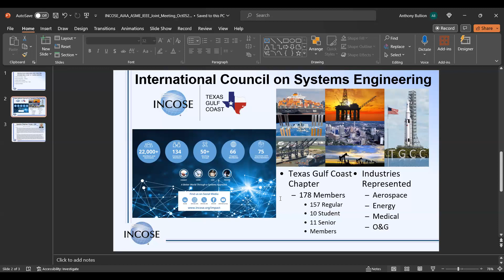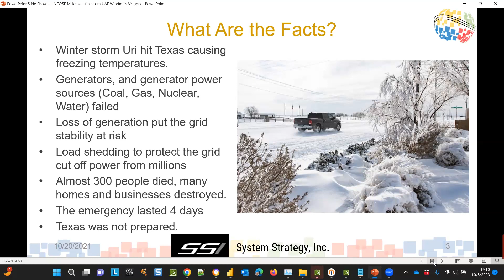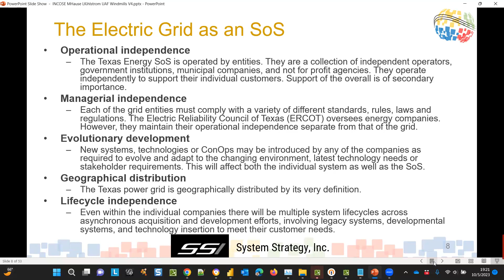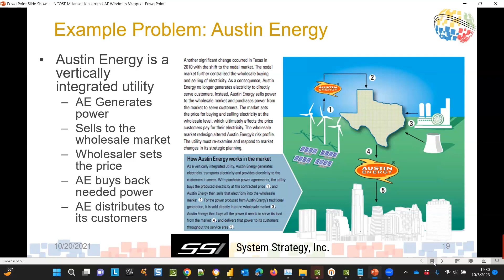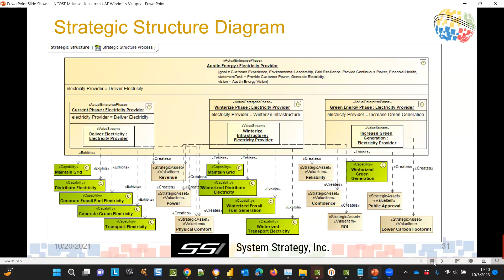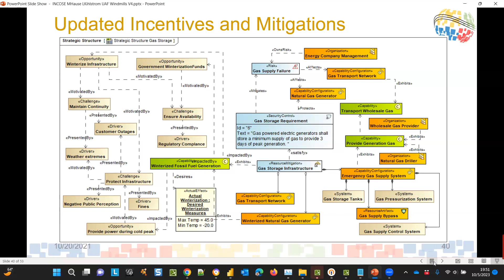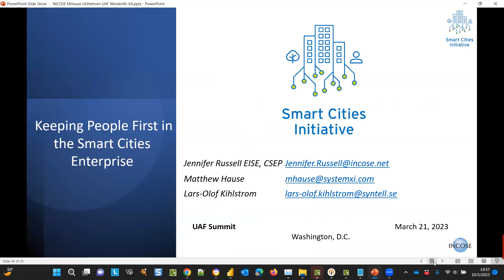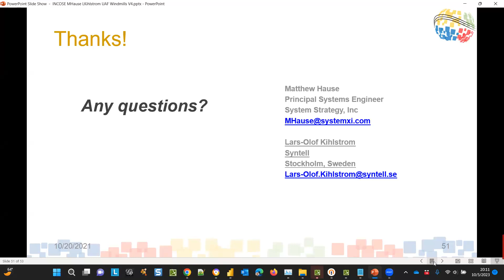Joint INCOSE / ASME / AIAA / IEEE 10-5-23 Hybrid Mtg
Joint INCOSE / ASME / AIAA / IEEE 10-5-23 Hybrid Meeting Recording by Matthew Hause, Principal at System Strategy Inc. (SSI), where he presented his INCOSE paper titled, "Tilting at Windmills: Drivers, Risk, Opportunity, Resilience and the 2021 Texas Electricity Grid Failure".